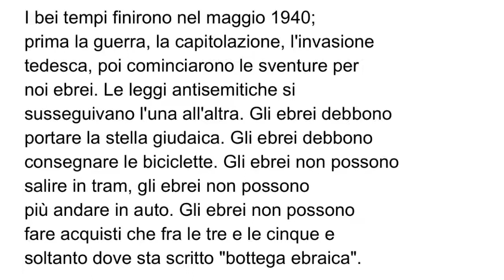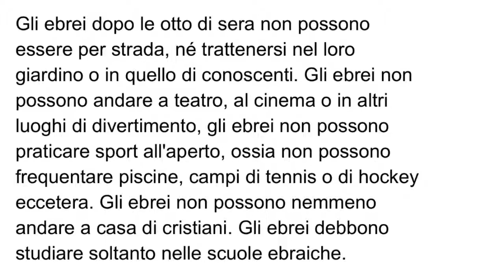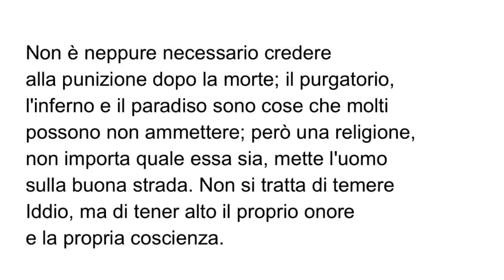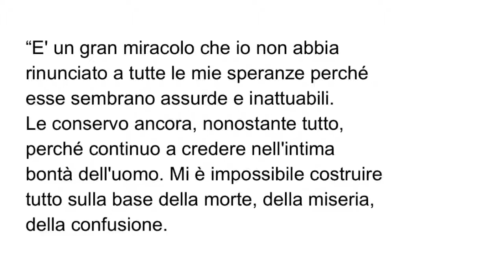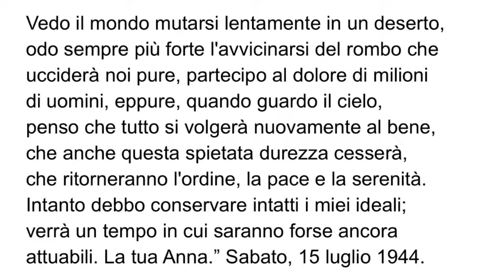Anna Frank - Citazioni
Alcune citazioni da Il Diario Di Anna Frank